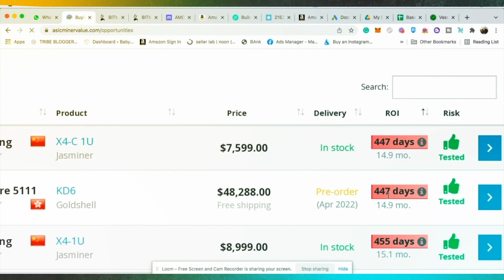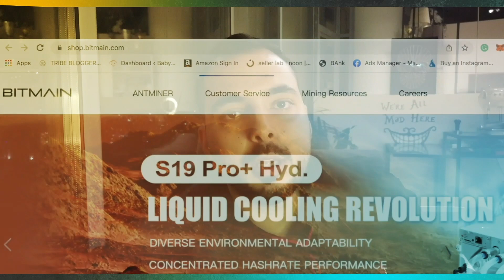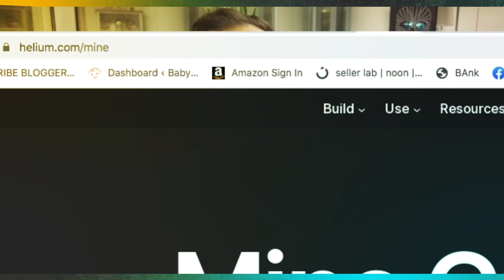شرح تعدين العملات الرقمية (بتكوين،اثيريوم، هيليوم)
شرح مبسط لعملية تعدين العملات الرقمية نغطي في الشرح ٣ انواع تعدين لعملة البتكوين ، الاثيريوم والهيليوم